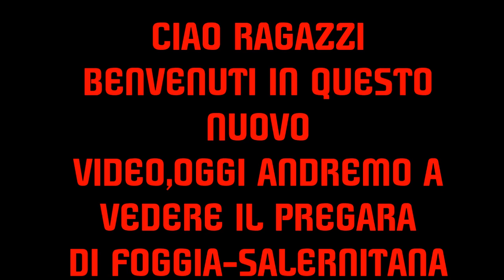FOGGIA-SALERNITANA PRE GARA